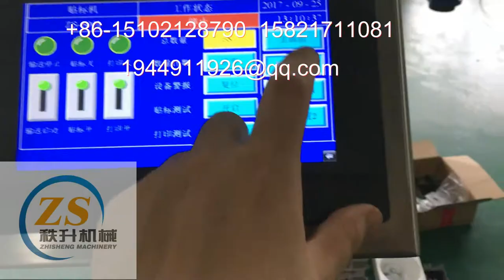自动平面贴膜机器中国上海生产厂家